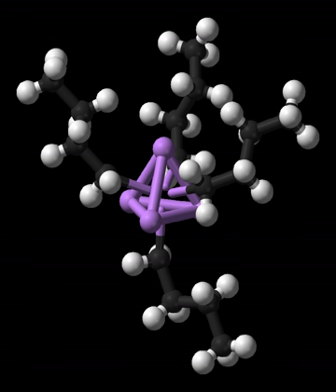Organometallic compound | Wikipedia audio article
00:01:18 1 Organometallic compounds
00:02:28 1.1 Coordination compounds with organic ligands
00:04:03 1.2 Structure and properties
00:04:27 2 Concepts and techniques
00:05:41 3 History
00:06:48 3.1 Organometallic chemistry timeline
00:09:05 4 Scope
00:10:10 5 Industrial applications
00:12:03 6 Organometallic reactions
00:12:55 7 Catalysis
00:13:50 8 Environmental concerns
00:14:32 9 See also

- Socrates

SUMMARY
Organometallic chemistry is the study of organometallic compounds, chemical compounds containing at least one chemical bond between a carbon atom of an organic molecule and a metal, including alkaline, alkaline earth, and transition metals, and sometimes broadened to include metalloids like boron, silicon, and tin, as well. Aside from bonds to organyl fragments or molecules, bonds to 'inorganic' carbon, like carbon monoxide (metal carbonyls), cyanide, or carbide, are generally considered to be organometallic as well.  Some related compounds such as transition metal hydrides and metal phosphine complexes are often included in discussions of organometallic compounds, though strictly speaking, they are not necessarily organometallic. The related but distinct term "metalorganic compound" refers to metal-containing compounds lacking direct metal-carbon bonds but which contain organic ligands.  Metal β-diketonates, alkoxides, dialkylamides, and metal phosphine complexes are representative members of this class.  The field of organometallic chemistry combines aspects of traditional inorganic and organic chemistry.Organometallic compounds are widely used both stoichiometrically in research and industrial chemical reactions, as well as in the role of catalysts to increase the rates of such reactions (e.g., as in uses of homogeneous catalysis), where target molecules include polymers, pharmaceuticals, and many other types of practical products.